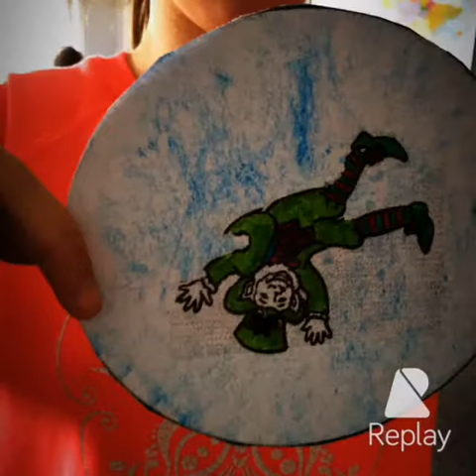Happy Saint Patrick and pre-cinema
Before the cinema
17th March 2015